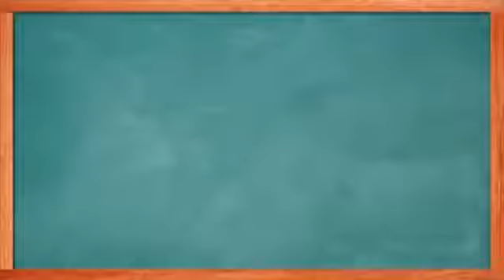Поговорим о школьных туалетах? (на кырг.яз)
Серия роликов, подготовленных в рамках программы ЮНИСЕФ по водоснабжению, санитраии и гигиене (ВСГ) для провижения темы ВСГ в школах и дргуих образовательных и сервисных учреждениях.

В настоящее время ЮНИСЕФ занимается улучшением систем водоснабжения и санитраной инфраструктуры в более чем 150 школах, дошкольных и медицинских учреждениях. Работа ведется с фокусом на то, чтобы данные сооружения имели улучшенный дизайн, учитывающий потребности девочек и детей с ограниченными возможностями здоровья.